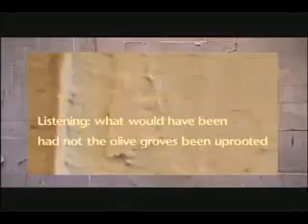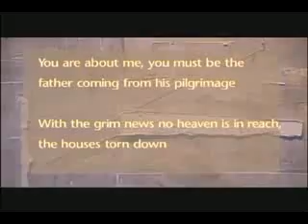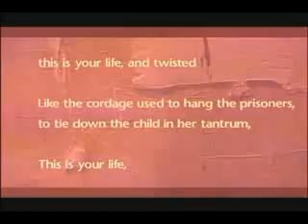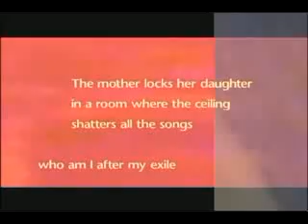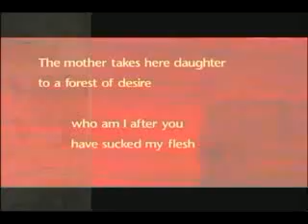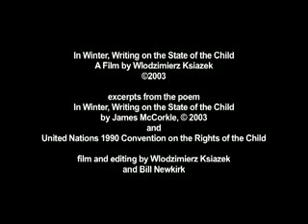In Winter, Writing on the State of the Child, and a Film by Wlodzimierz Ksiazek www 1 keepvid com